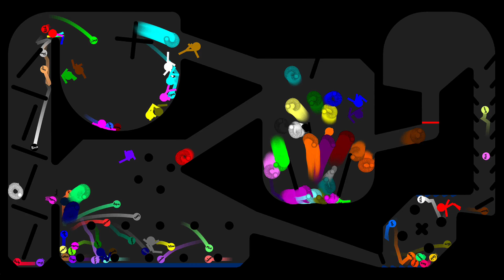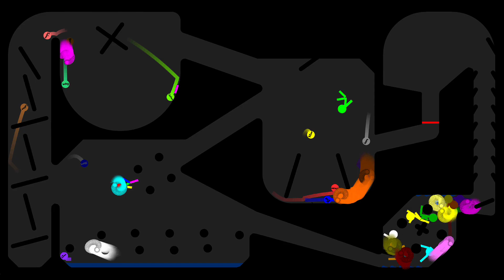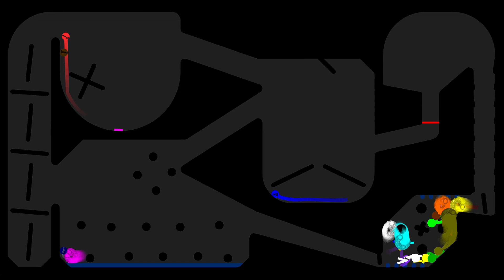Stickman + Rings + Marble RTTB Run Race ASRM in Algodoo